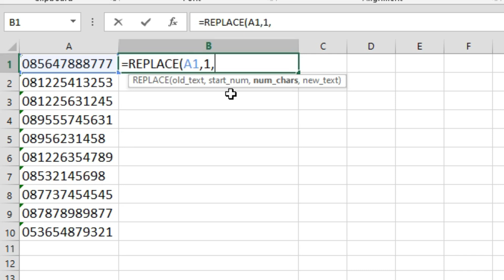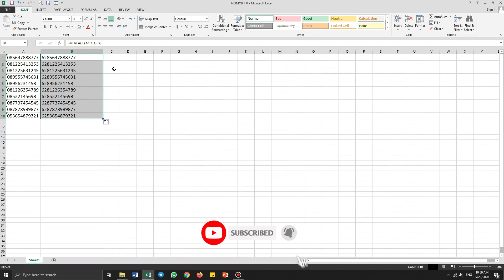CARA UBAH '0' MENJADI '62' - TUTORIAL MS. EXCEL #8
di video kali ini kita akan belajar bagaimana cara mengubah angka 0 menjadi 62 di microsoft excel

cara menulis nomor hp di excel
cara menulis no hp di excel
cara menulis nomor handphone di excel
cara membuat nomor hp di excel
cara menulis nomor hp pada excel
cara membuat no hp di excel
cara penulisan no hp di excel
cara menulis no hp pada excel
cara menulis nomor hp di ms excel
cara membuat format nomor hp di excel
cara menulis no hp di microsoft excel
cara membuat nomor hp di microsoft excel
cara ubah 0 menjadi 62